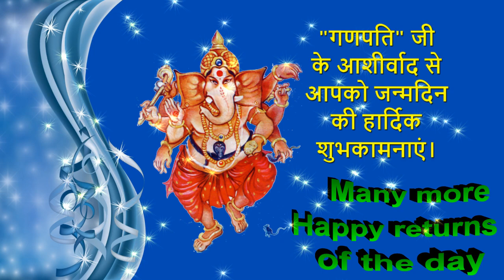36 Happy birthday to you with the blessings of Ganapati Dogri Short Video by Bandla